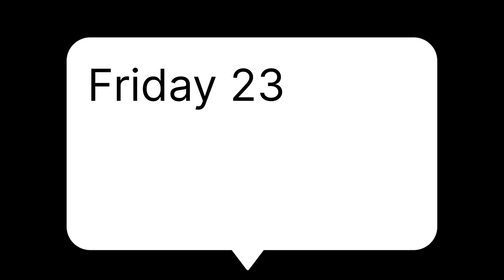Kabari ki dukan pa khassi karane ka tarika nikala😂😂 | HUMSAFARS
Kabari ki dukan py khassi karane ka new tareeqa😂😂